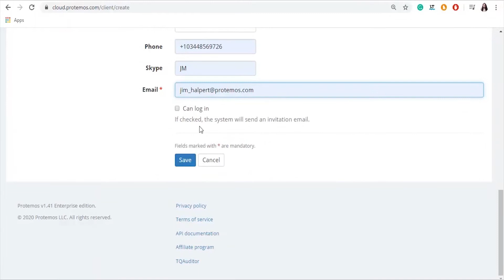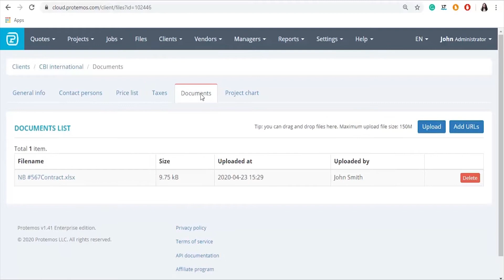How to add clients in Protemos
In this video, you will find out how to add clients in Protemos.